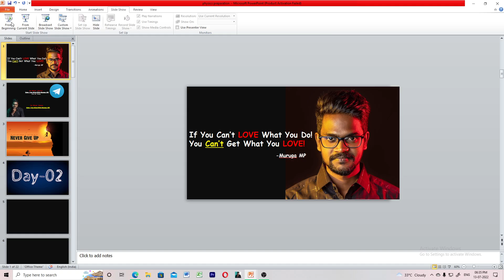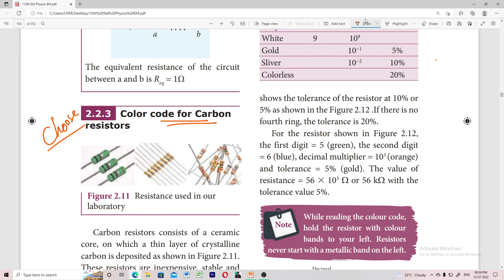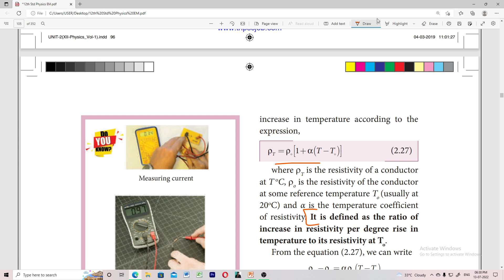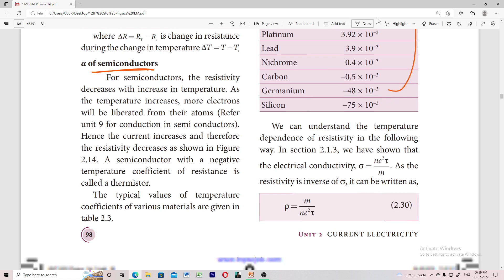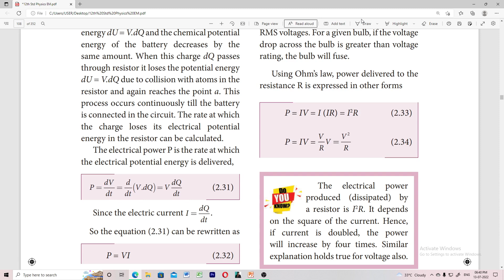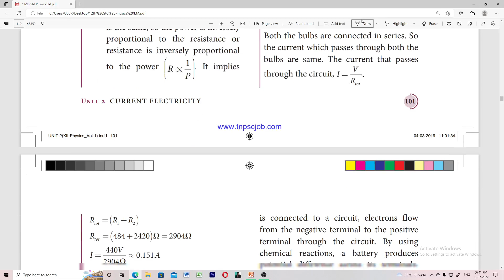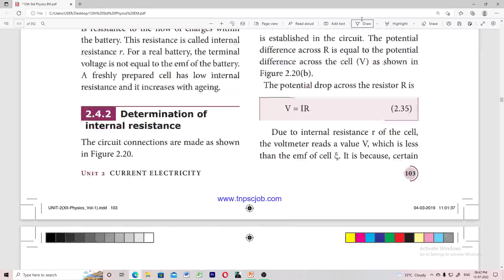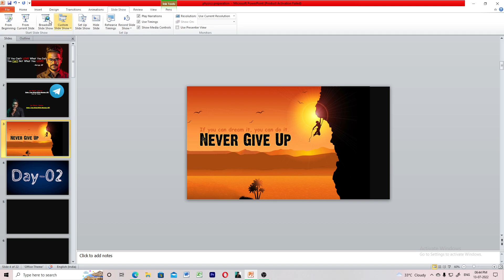Current Electricity|5 Days Challenge|Let's Challenge|Tamil|Physics 12|Muruga MP#murugamp